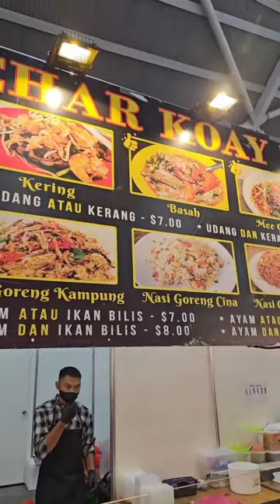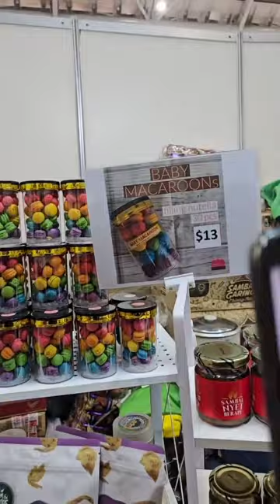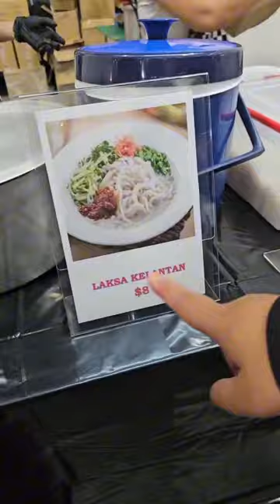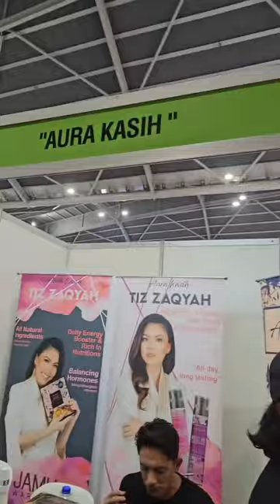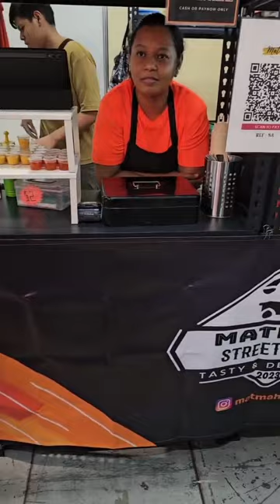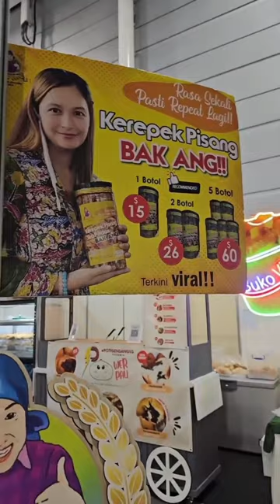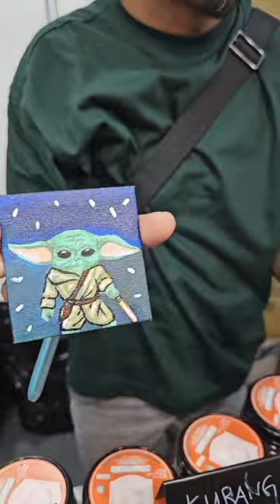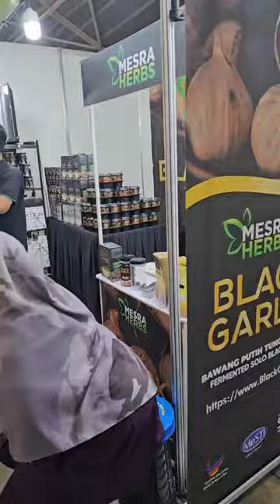is at SG EXPO Hall 5. 20-22 Oct 20231000-2200hOnline ordering not available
@crownfestt is at SG EXPO Hall 5.
20-22 Oct 2023
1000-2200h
Online ordering not available